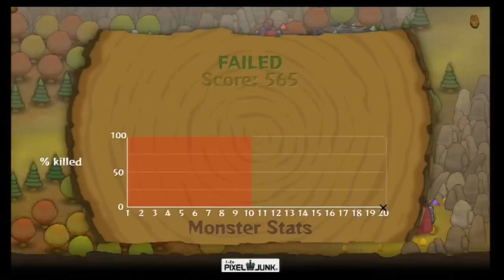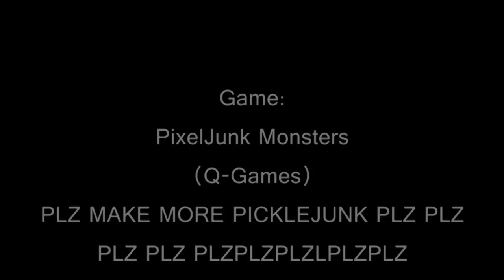Pixeljunk Monsters - Jumping Through Boss Doors #10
WE LOVE YOU PIXELJUNK MONSTERS (VERY, VERY MUCH)